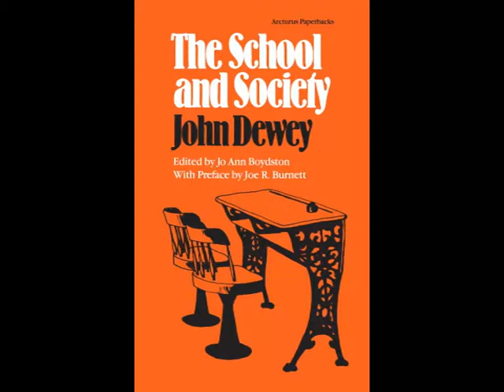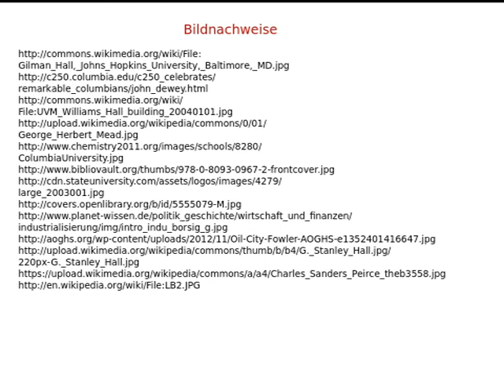Dewey Orientierung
Überblick über das Leben von Johne Dewey